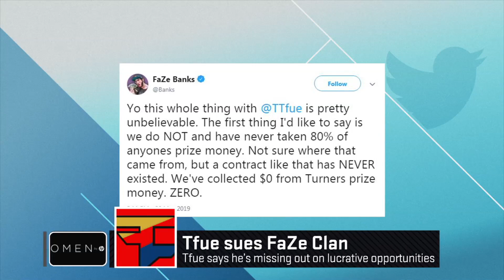How Tfue's lawsuit against FaZe might change the esports contract landscape forever | ESPN Esports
Miles Yim breaks down the lawsuit Tfue filed against his team FaZe Clan, and explains what this means for future contract negotiations between players and organizations going forward.